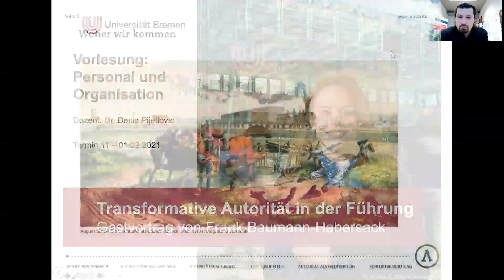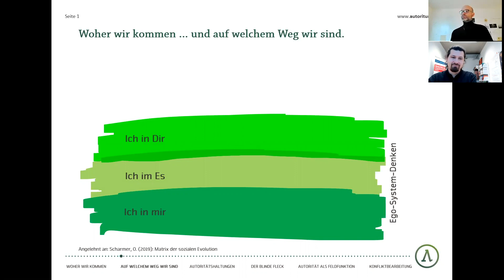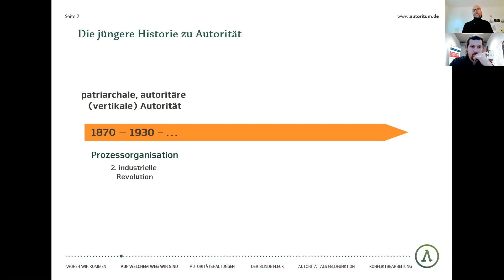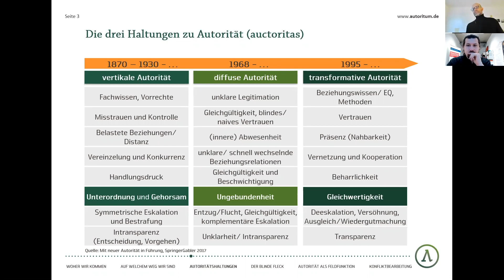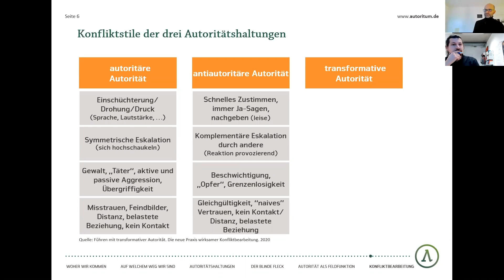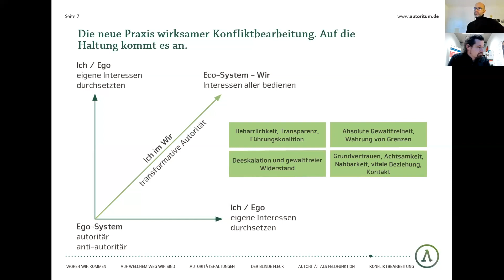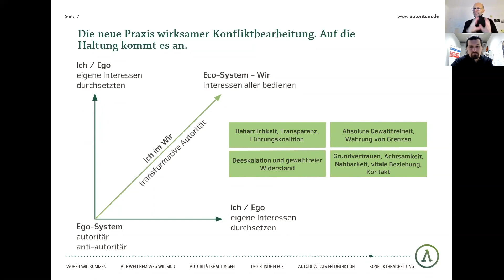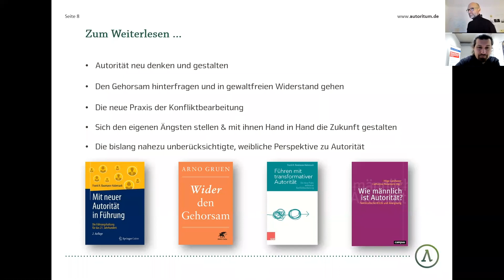Gastvortrag: Frank Baumann-Habersack | 01.02.2021 | Vorlesung: Perso&Orga | Universität Bremen